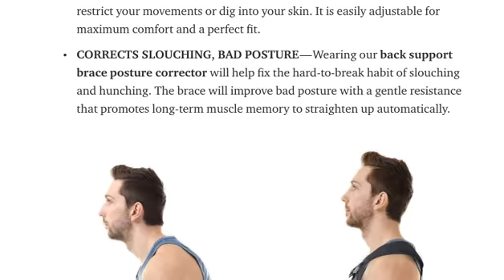The Best Posture Corrector & Posture Braces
What is Posture?
Before to get in to posture correctors, we need to explain what posture is.

Anatomically interrelated with each other body parts and tell. It is defined as the combination of its own position of the joints in every action of the body.

No doubt the posture is a meaningful indicator for the overall appearance. The muscles that support the remaining balance in the body grow weaker and shorter, the body's equality degrades and produces with it numerous health problems. In addition, the removal of training programs after posture analysis is particularly important for reducing the risk of harm and harm to the spine.

Posture is examined in two ways as active and inactive. Inactive Posture is a form of posture to residual or sleep. The active posture includes the postures that occur during the upright posture and progress. To maintain these postures, many muscles need to be integrated.

posture corrector,  posture braces, best posture corrector, back support brace, back brace for posture, posture bra, back brace support, improve posture